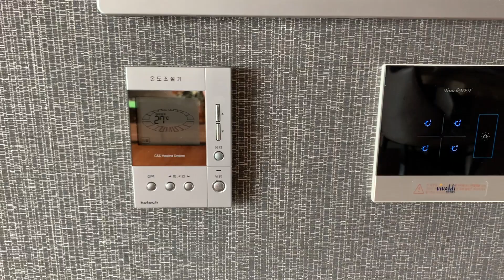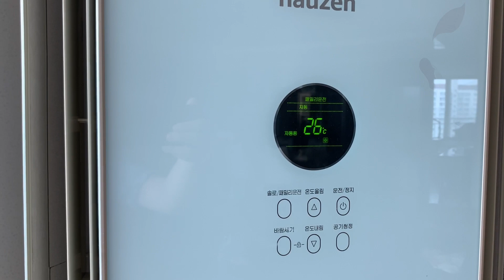2020 간헐냉방 프로젝트 - 정속형 에어컨 인버터 에어컨처럼 사용하기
올해 처음으로 에어컨을 간헐냉방으로 가동해 봤습니다. 장마가 8월까지 이어지며 날씨는 생각보다 덥지 않은데 전국적으로 비 피해도 커지고 있어 걱정이네요. 차라리 조금 더운 게 낫겠다 싶습니다. 장마 끝나면 더위라고 하는데.. 장마가 언제 끝날지 도통 일기예보를 믿을 수가 없네요.

장마 와중에 온도가 32도까지 올라간 8월 초에 작년에 이어 올해도 간헐냉방으로 에어컨을 가동해 봤습니다. 반짝 더위에 약 이틀 정도 가동했는데 만족도는 아주 높았습니다. 이틀간 추가로 사용한 전기는 대략 10kWh 정도 인 듯 합니다. 남은 장마/무더위 기간에 에어컨을 켜야 할 때면 계속 리포트 해 보겠습니다. 자세한 내용은 블로그 글을 참고해 주세요.